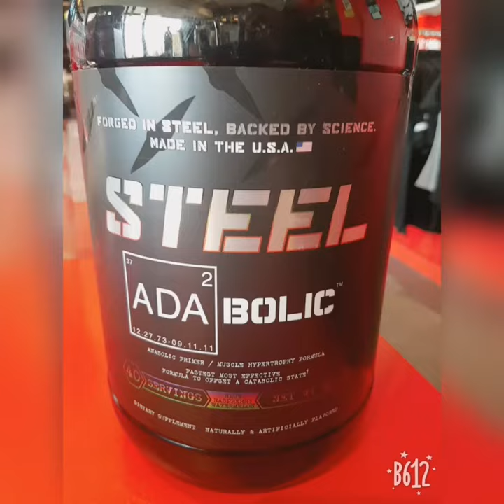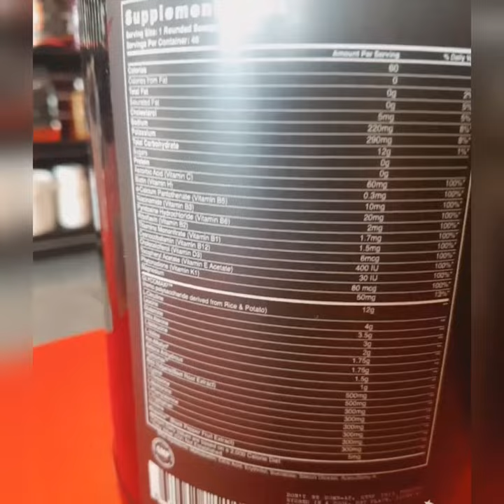Steel supplements Adabolic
A brief review